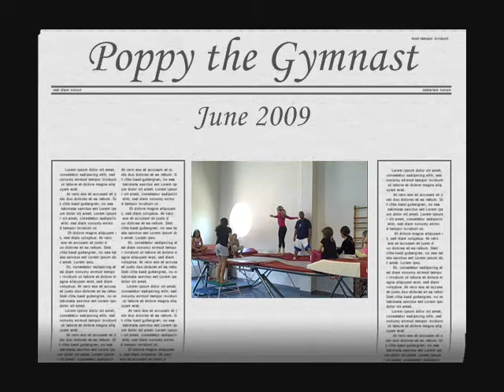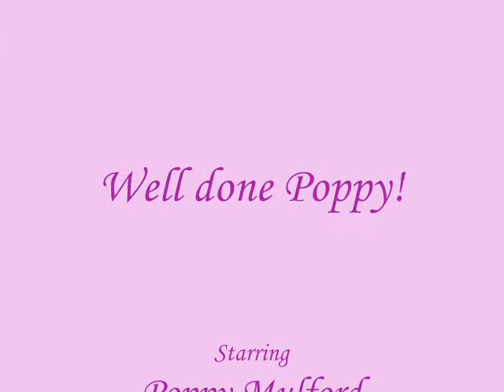Poppy the Gymnast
Poppy Mulford at a gymnastics lesson Saturday 13th June 2009. Music by Marcel Woods.